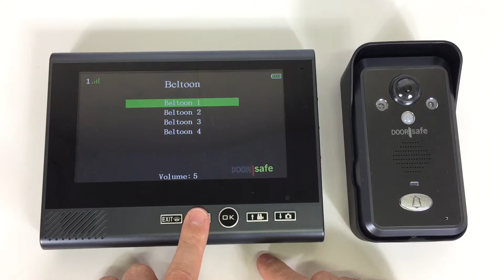Beltoon & volume aanpassen